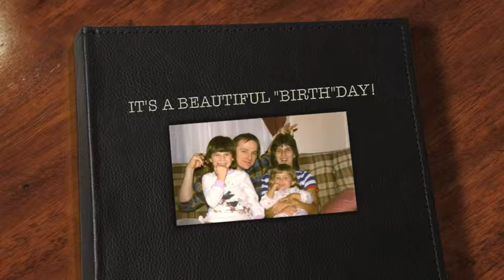Dan Regan Beautiful "Birth"Day